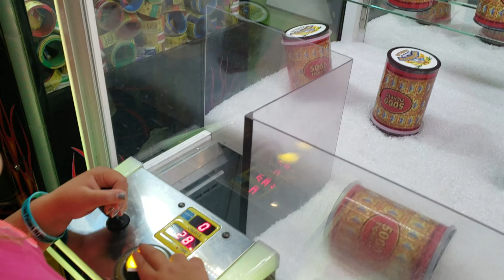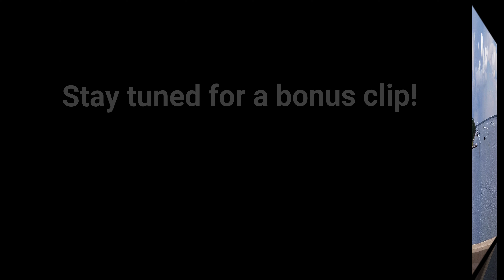Family Vacation to Destin, Florida at Crab Island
Our spur of the moment Family Vacation to Destin, Florida from August 6, 2020 - August 10, 2020. We drove from our home in Texas, through Louisianna, Mississippi, and Alabama to Destin, Florida with 4 of our kiddos ages 12, 11, 7, and 4. We stayed in an airbnb at the Palms of Destin resort. While there, we visited Henderson Beach State Park, rented a pontoon so we could visit Crab Island, and played at Fat Daddy's Arcade.